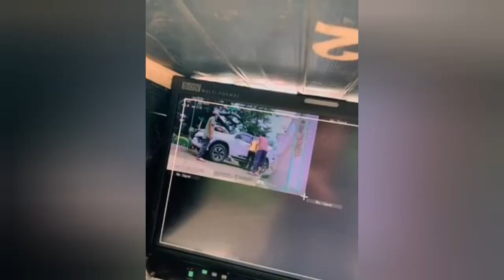KELUCUAN ALWIANSYAH DI LOKASI SYUTING BARENG CREW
Untuk dapatkan notifikasi upload video terbaru klik lonceng dan nyalakan..selamat menonton !!